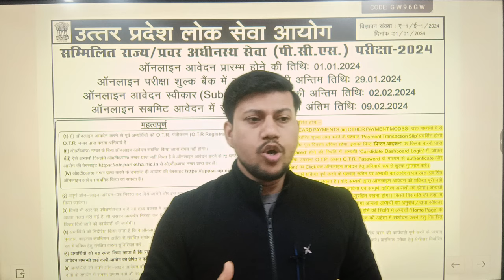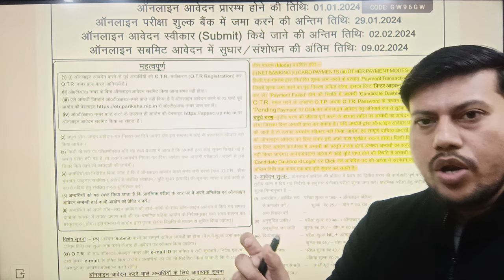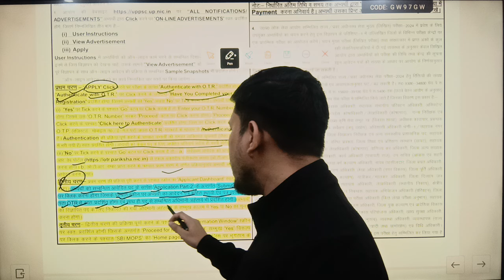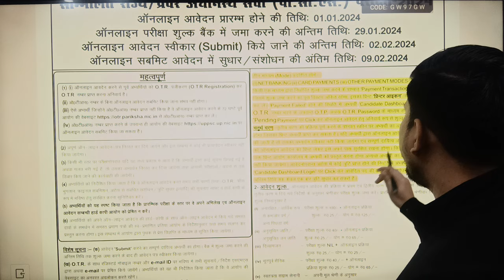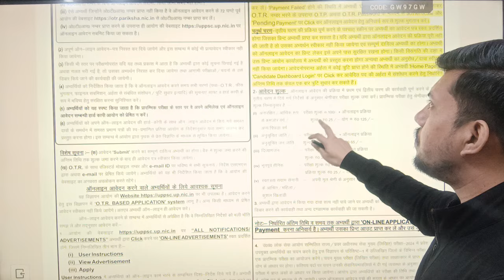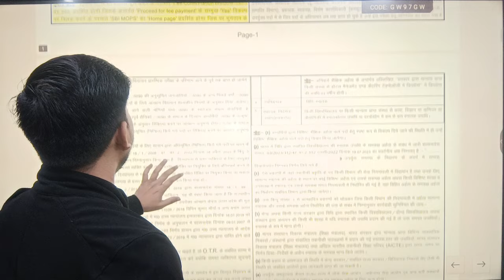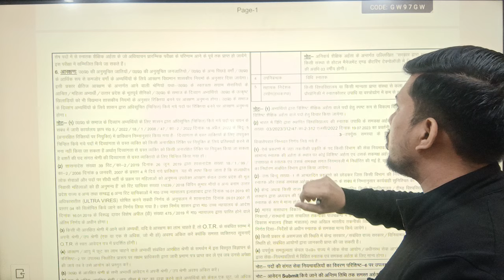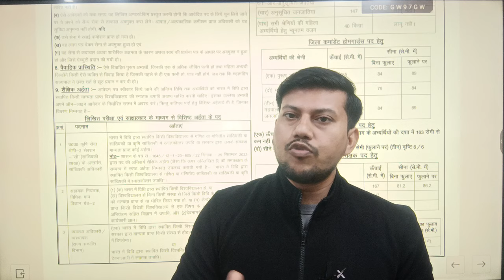UPPSC LATEST NEWS || क्या UP PCS 2024 का फॉर्म सभी लोग नहीं भर पायेंगे? BY Ravendra Singh